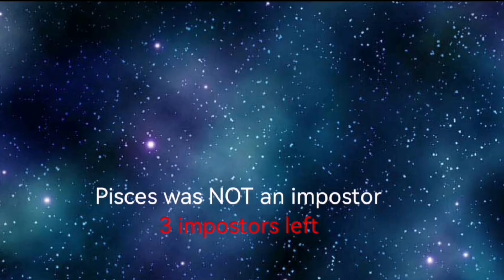The zodiacs in Among Us||Gacha part 2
Describtion:
Apps Used:
Kine Master
Gacha Cute
Flipa Clip